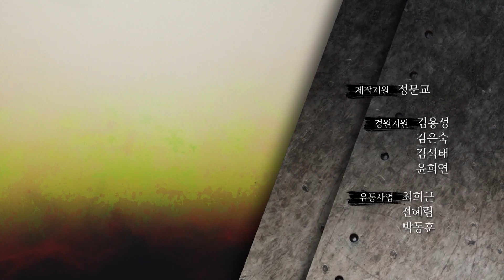새물이 들어오는 합천호~~ 배스 공략!!!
수위가 빠지고 새물이 들어오는 합천호, 새물의 유입으로 먹이 활동이 왕성한 배스를 공략해본다.